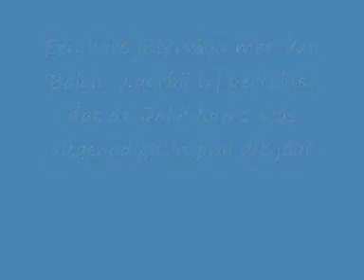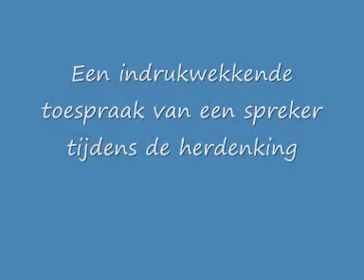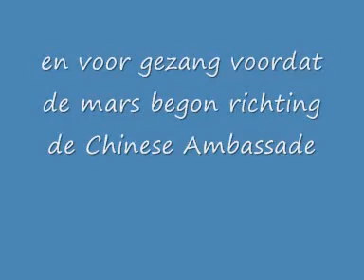herdenking Tibetaanse volksopstand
Op 10 maart 2009 was het  precies 50 jaar geleden dat in 1959 in Lhasa, Tibet, een massale volksopstand plaatsvond tegen de Chinese onderdrukking. De opstand werd door het Volksbevrijdingsleger bloedig neergeslagen. Op 10 maart vond op het Plein in Den Haag een manifestatie gehouden.
Hier zie je de overhandiging van de petitie aan tweede kamerleden, een toespraak, een interview met Van Baalen en gebed en gezang tijdens de manifestatie